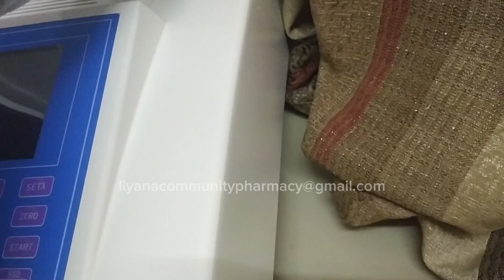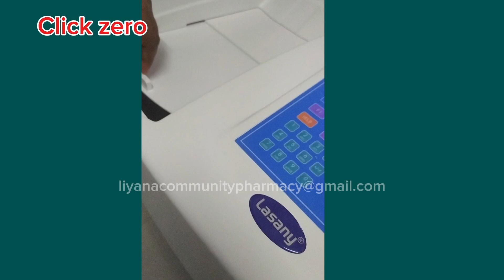Determination of Absorbance using UV-visible spectroscopy/ UV visible spectroscopy